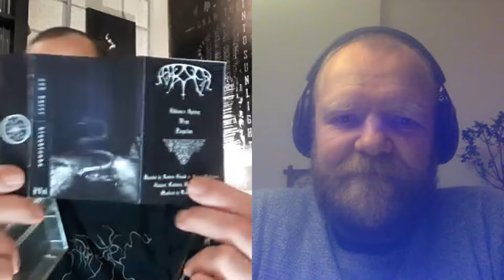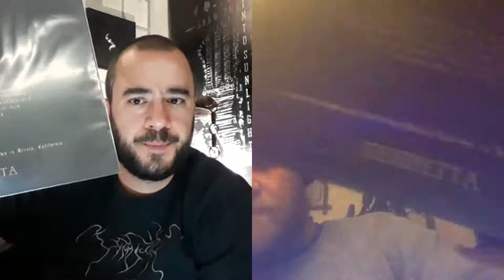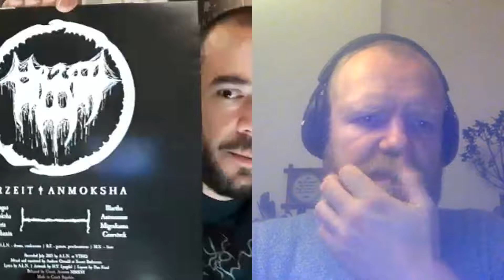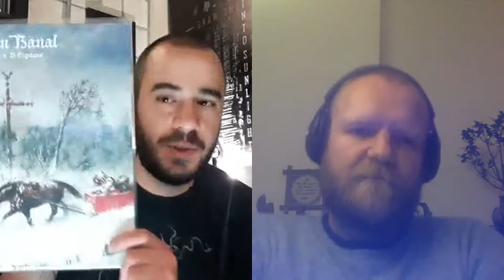White Filth Vinyl // Grondwerk Vol.5 // Ash Voices Vs. Fell Borer:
I knew it would not be long before Ash Borer and Fell Voices would make an appearance in this podcast, since we both love the bands a whole lot. We go through most of their albums, splits, demo's and ep's and pick a few favorites. Who is on what team, remains to be seen. As always, at the end there are the playlists for this week. (51:00) We hope you enjoy it and discover some new stuff to put under the christmas tree.

Here are the three (for now) video's I did on those bands and labels some time ago.

Next time we will dive into the first two Sigh records and have a deeper exploratory listen at the enigma that is Skáphe. Heads will be spinning for sure. Hit us up if you have our wantlist records and are considering a donation to the show. Fingers crossed,

"A Versmissen & Vanuytrecht Production" 2020